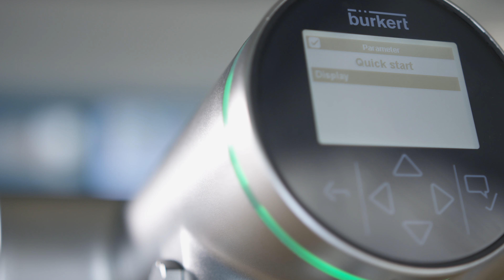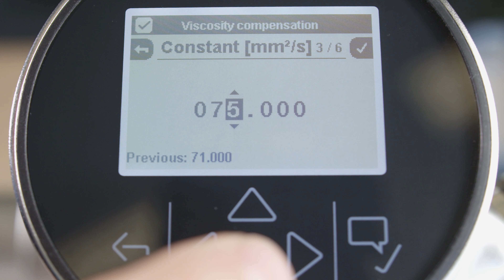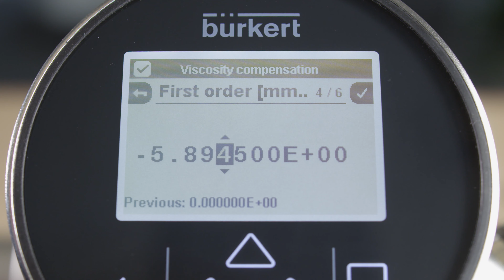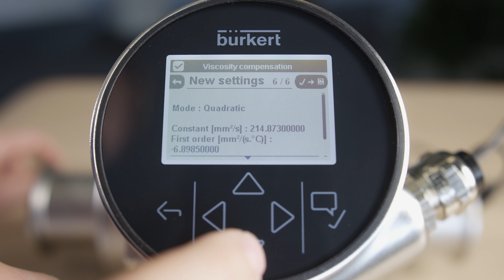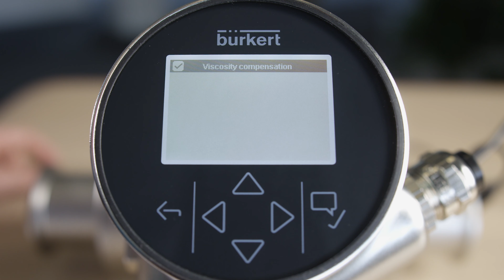Viskositätskompensation: How to operate FLOWave (DE)